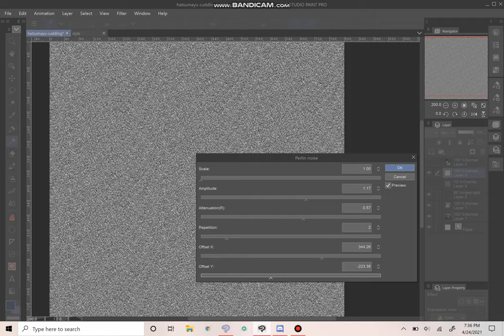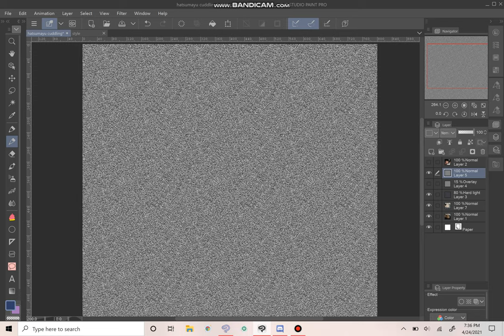noise filter for dummies by a dummy on CSP (english CC!)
i dont know how to use bandicam